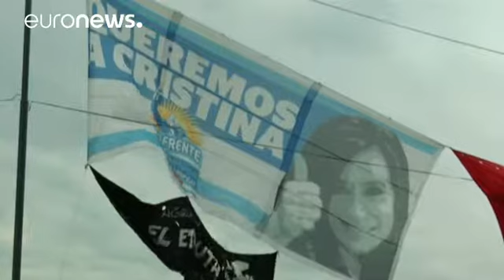Αργεντινή: Ενώπιον της δικαιοσύνης η Κριστίνα Φερνάντες - world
Ενώπιον της δικαιοσύνης βρέθηκε η πρώην πρόεδρος της Αργεντινής. Αρκετοί υποστηρικτές της βρέθηκαν εκεί για να της συμπαρασταθούν.

Η Κριστίνα Φερνάντες κατέθεσε για την υπόθεση διαφθοράς, στην οποία εμπλέκεται. Η ίδια έκανε λόγο για πολιτική δίωξη και αρνήθηκε οποιαδήποτε ανάμειξή της.

Από την πλευρά του ο διάδοχος της στην προεδρία της χώρας τόνισε πως κανείς δεν επιθυμεί να υπάρχει ατιμωρησία.

«Η δικαιοσύνη δρα ανεξάρτητα. Δεν εμπλεκόμαστε. Η Αργεντινή σέβεται τη δημοκρατία και δημοκρατί…